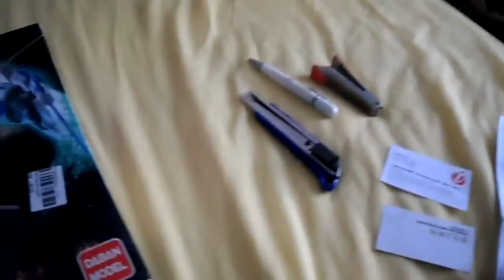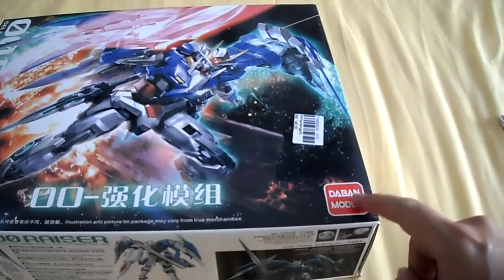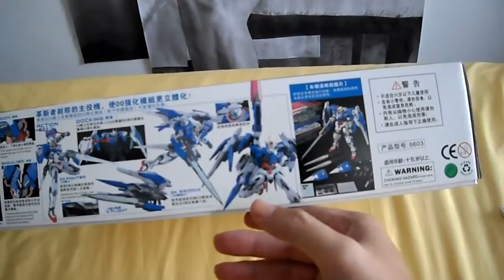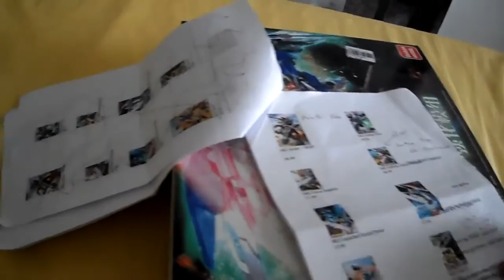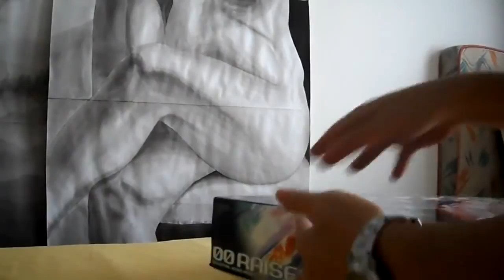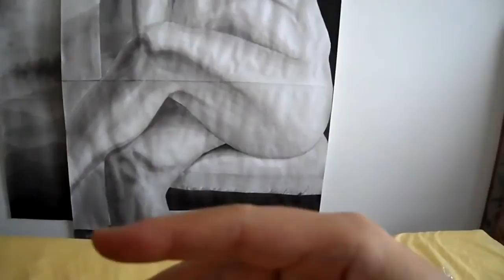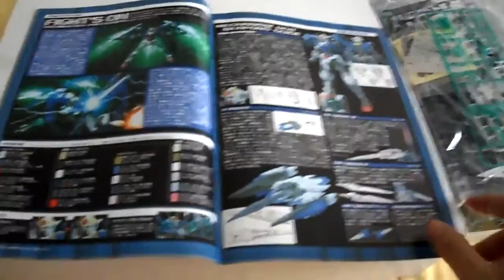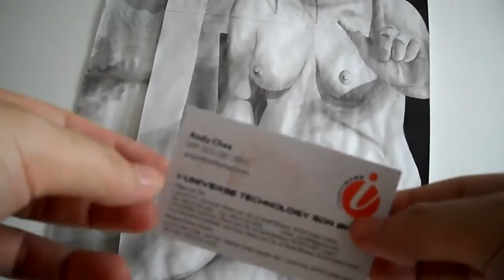Unboxing MG Double O Raiser, Daban Model, Gundam Hunt, Gerryko Malaysia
what she said. Gerryko unboxes the MG oo 00 Raiser from TT Hongli, aka Gao Gao. Sorry for the insensitive song that Gerryko sang. He is just trying to be the next Namewee (Wee Meng Chee)